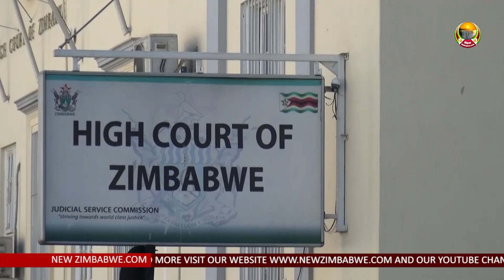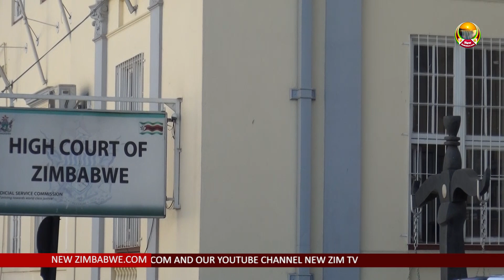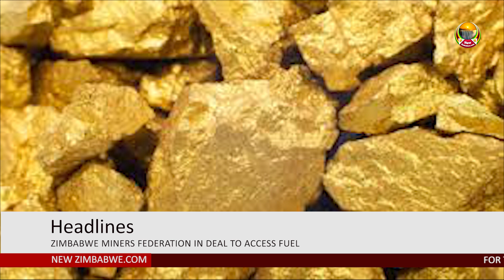News Bulletin: High Court frees five activists accused of plot against Mnangagwa